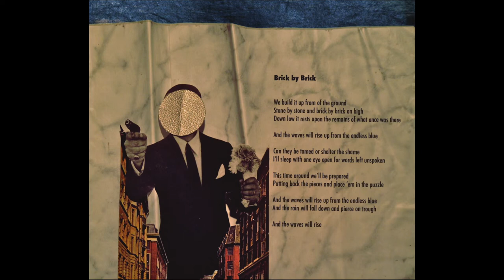KNALLAND: Brick By Brick [Casper Adrien + Otto de Jong + Michiel Bel]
'Brick By Brick' as performed by Casper Adrien, Otto de Jong, Michiel Bel, Daniel Rose, Maarten Rischen and Hicham Oujamaa
Lyrics: Casper Adrien | Music: Casper Adrien, Otto de Jong, Michiel Bel
Artwork by Mark D. Teunissen
Released on May 30th 2013